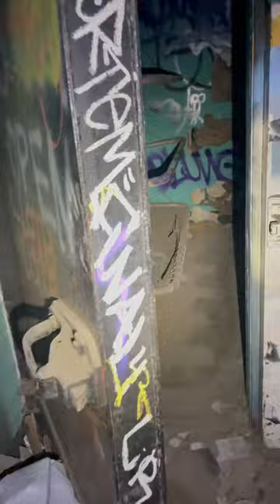Exploring old abandoned missile silos!